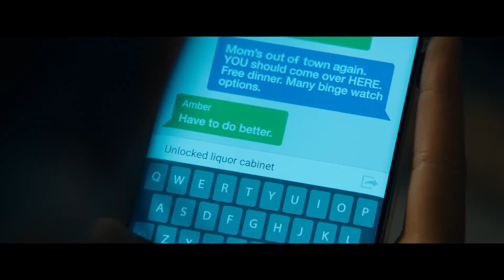Scream (Trailer)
Trailer for SCREAM, featuring the track "Purged", from our modern horror album S-E-V-E-R-E-D 4.